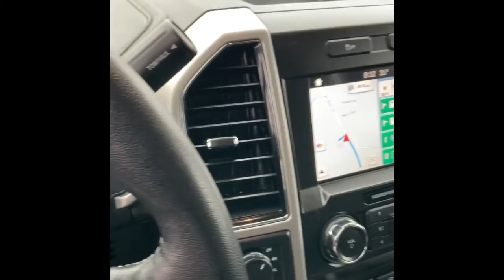Charlie’s 2019 Ford F-250